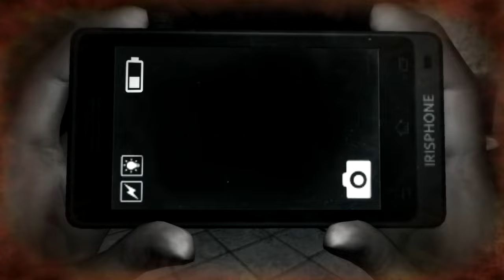Let's Play DreadOut Ep.5 The Lady In Red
On the fifth episode of Let's Play DreadOut, we use our new scissors to track down the pig and take his keys. Now that we're finally able to leave the school, we head back to the main hall to make our escape. However, someone isn't ready to let Linda go just yet...